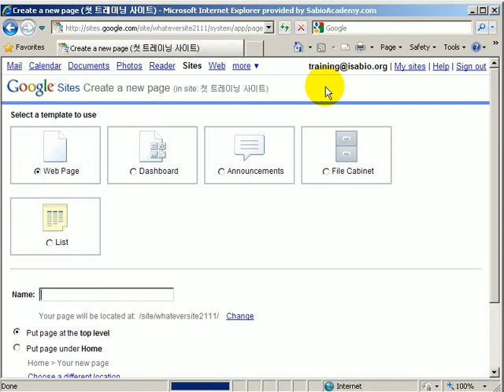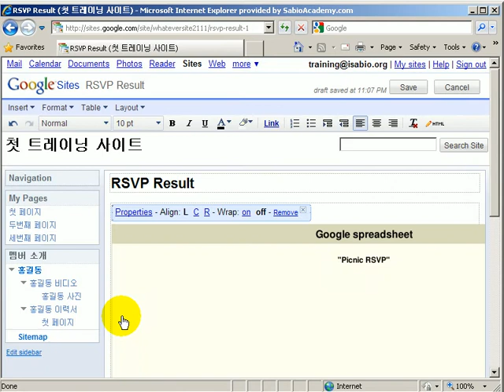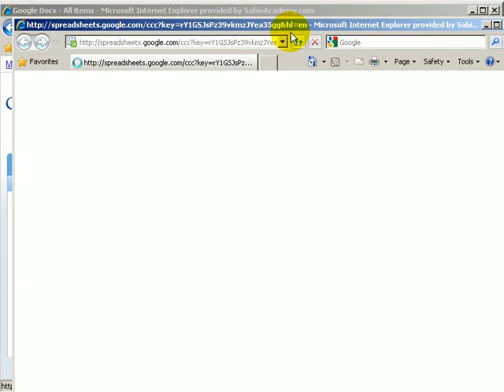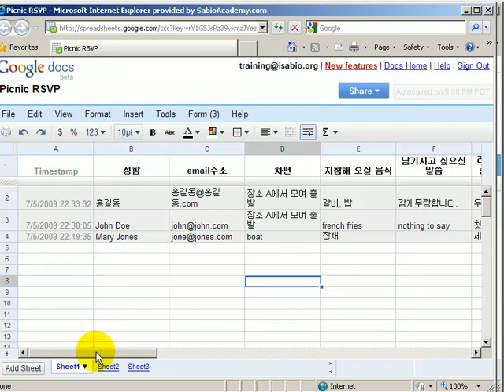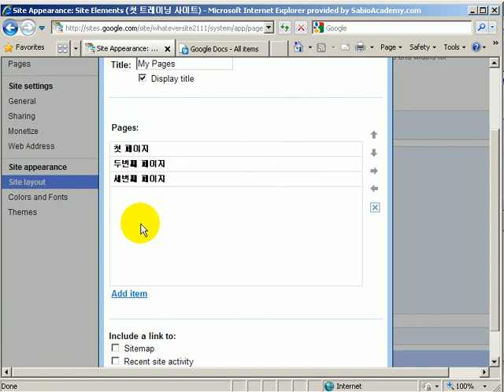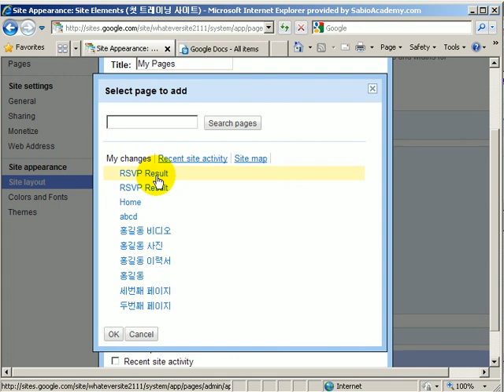Google Forms 06 결과를 보는 법